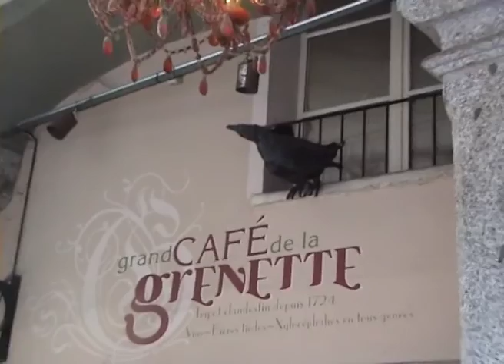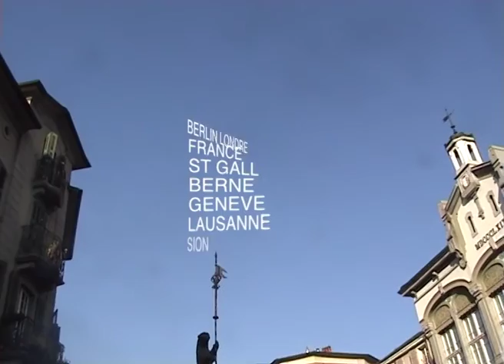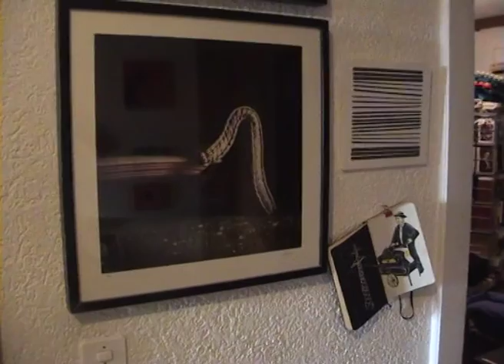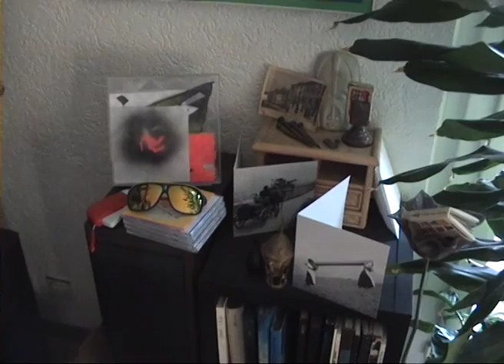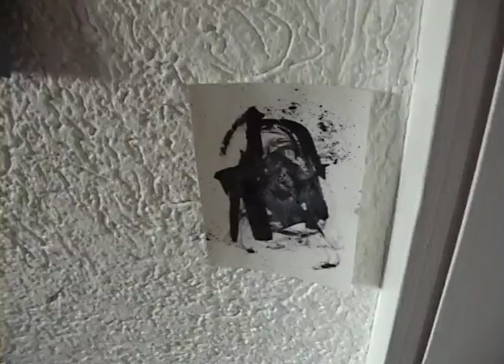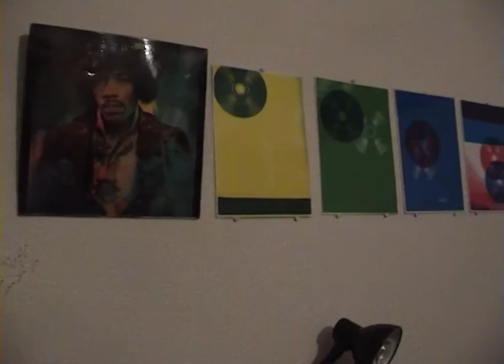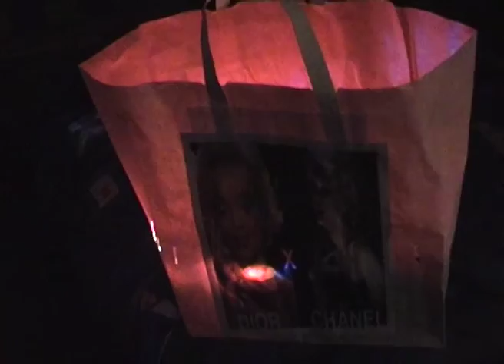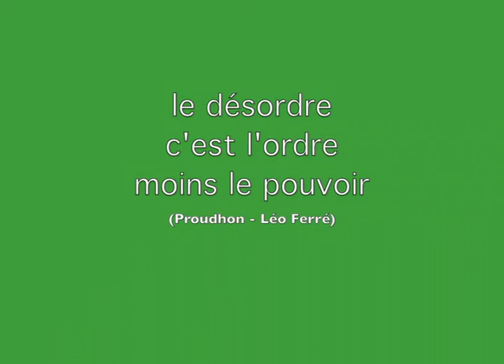magnétique pour monsieurjean.ch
La radio suisse romande fait un interview sur le travail de richard jean.  Et, monsieurjean en fait une vidéo. (r.j.)